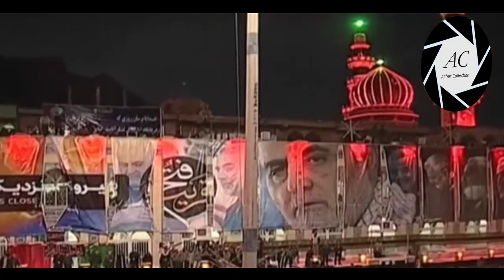Tadfeen of Shaheed Qassem Soleimani in home town Kerman | Iran